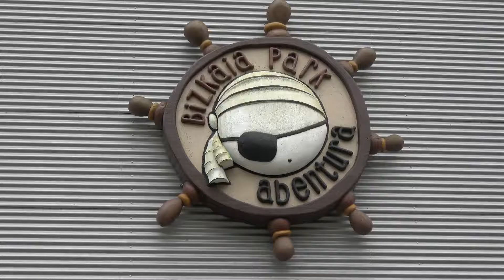OCTAVO CUMPLEAÑOS DE BERTA / DOMINGO 07-10-2018